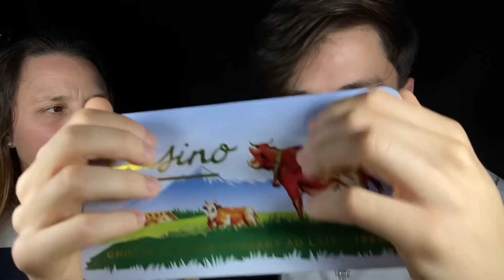✨ASMR AVEC MA MÈRE😴••tapping, whispering...••💤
Salut 👋

J’espère que tu auras aimé ma vidéo, si c’est le cas n’hésite pas à:

👉LIKER🔥
👉PARTAGER🔥

Matériel utilisé:

🎤 : Tascam DR-05X
🎥 :IPhone 11